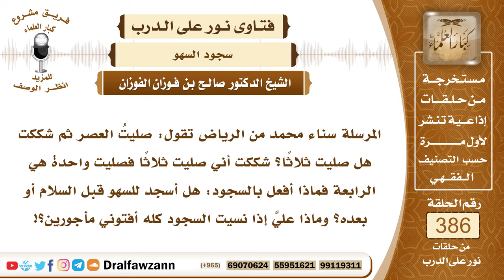5027- سجود السهو هل يكون قبل السلام أم بعده، وماذا يفعل من نسيه؟ - الشيخ صالح الفوزان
5027- المرسلة سناء محمد من الرياض تقول: صليتُ العصر ثم شككت هل صليت ثلاثًا؟ شككت أني صليت ثلاثًا فصليت واحدة هي الرابعة فماذا أفعل بالسجود: هل أسجد للسهو قبل السلام أو بعده؟ وماذا عليَّ إذا نسيت السجود كله أفتوني مأجورين؟!
الجواب: سجود السهو يجوز قبل السلام ويجوز بعد السلام إلا أنه إن كان عن زيادة الصلاة سهوًا فالأفضل أن يكون بعد السلام وإن كان عن نقص في الصلاة سهوًا فإنه يكون قبل السلام هذا هو الأفضل، وإذا تركه الإنسان وطال الفصل فإنه يسقط عنه أما إذا تركه ولم يطل الفصل فإنه يعود ويسجد للسهو .
السيرة الذاتية :
للاشتراك في قناة الشيخ صالح الفوزان
لمشاهدة حلقات فتاوى على الهواء كاملة

للاستفسار والإقتراحات والدعم
رئيس الفريق
لمشروع كبار العلماء